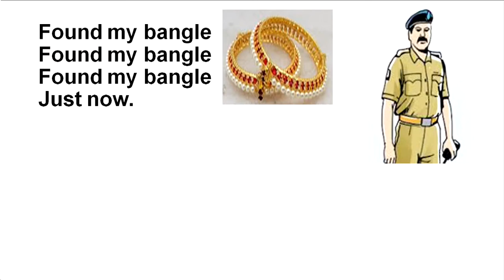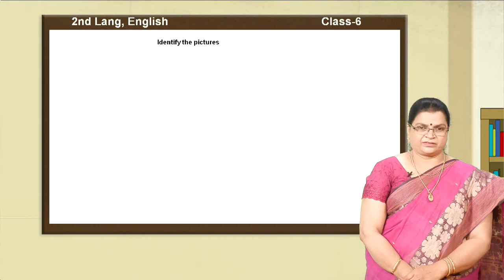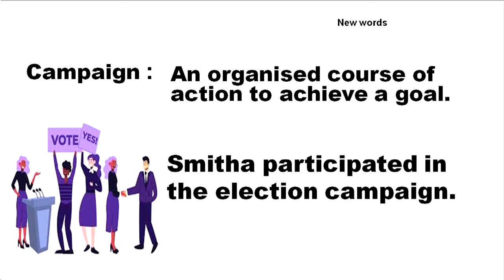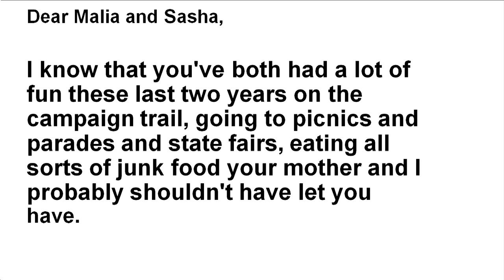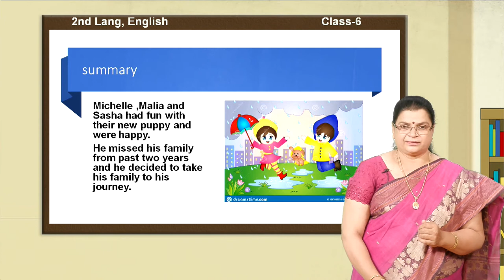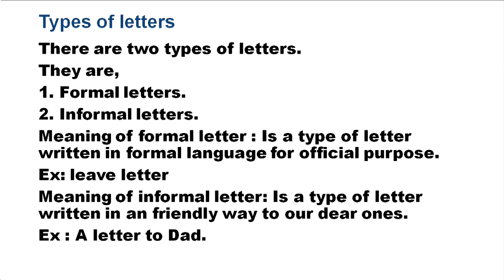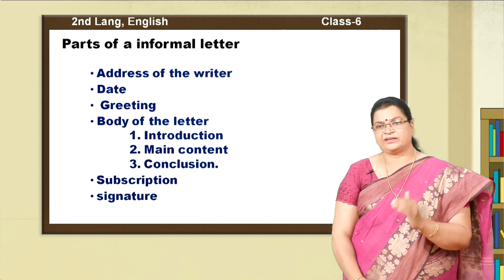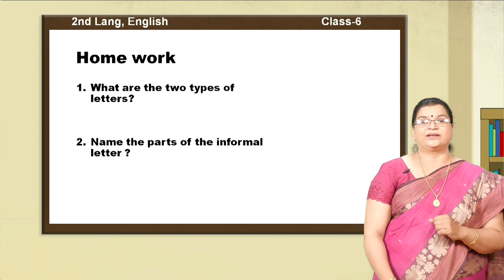6th Eng 2nd Lang A Letter From Obamas Dators 1of3 6 SLE 21